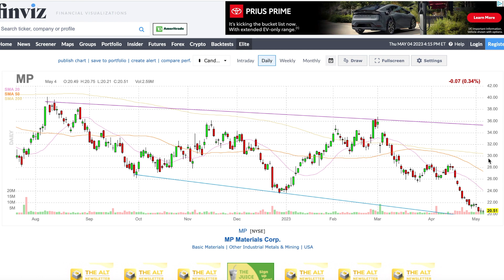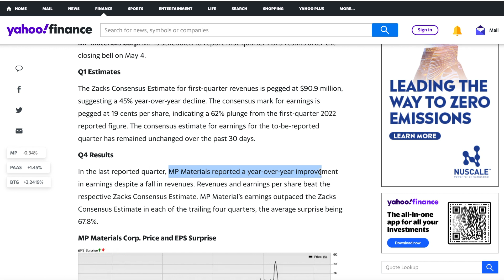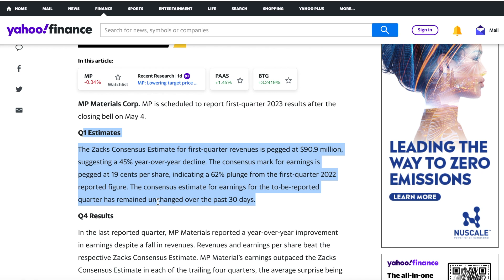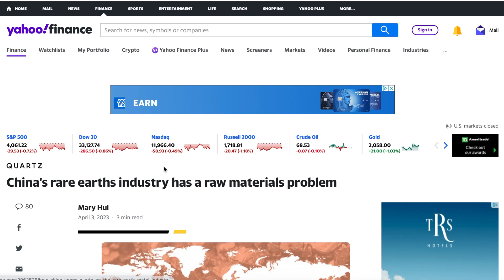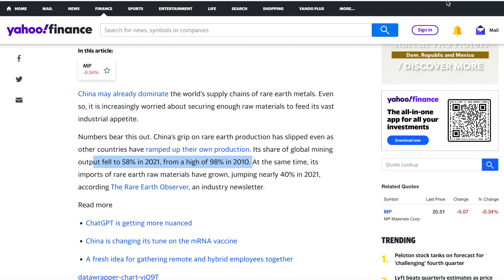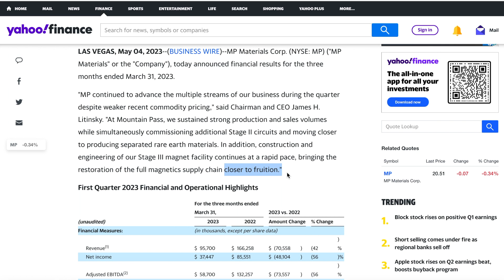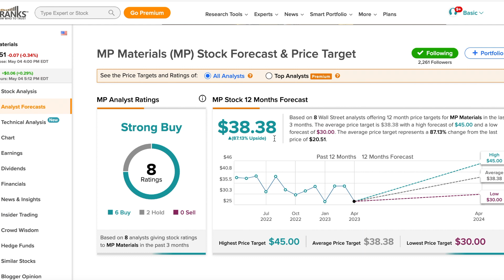MP Materials Jumps After 2023 Q1 Beat!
MP Materials Non-GAAP EPS of $0.27 beats by $0.08, revenue of $95.7M beats by $6.15M

MP Materials press release (NYSE:MP): Q1 Non-GAAP EPS of $0.27 beats by $0.08.

Revenue of $95.7M (-42.4% Y/Y) beats by $6.15M.

Shares +2%.

REO Sales and Production Volumes of 10,215 and 10,671 Metric Tons, Respectively